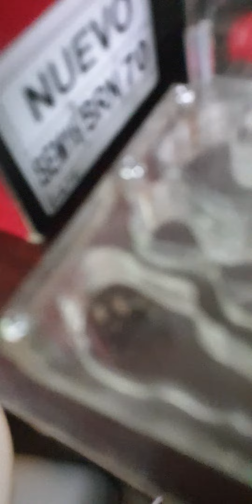sorry its the timer i dident get to say byyyyeeee